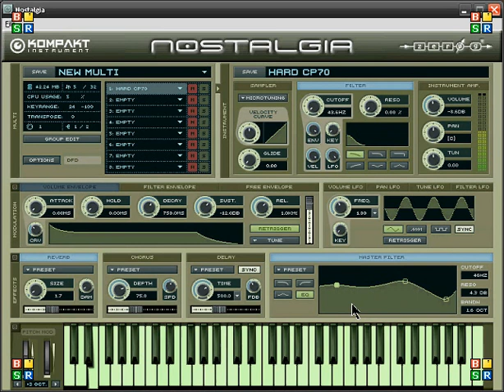Keane Cover/ How to play ''A heart to hold you''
Hello youtube!.
This is my cover of Keane A heart to hold you.
Im using a Digital MIDI Keyboard wich is connected to a USB port.
Then Im using Nostalgia VSTi, it has an awesome Yamaha CP70B sound bank ( as you can hear)
If you want me to do your favorite Keane song just like this. please tell me:)
//Martin